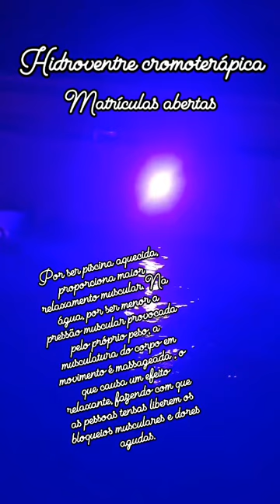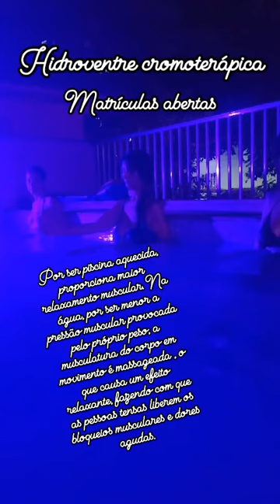Hidroventre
Por ser piscina aquecida, proporciona maior relaxamento muscular. Na água, por ser menor a pressão muscular provocada pelo próprio peso, a musculatura do corpo em movimento é massageada , o que causa um efeito relaxante, fazendo com que as pessoas tensas liberem os bloqueios musculares e dores agudas.
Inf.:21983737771